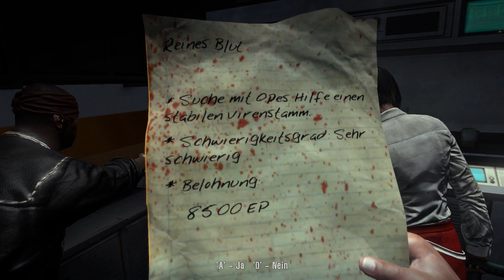Let's Play Together Dead Island 070 Türen zu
Zombies, ein Paddel und ein echt schlechter Zimmerservice. Das ist es was uns die ersten Minuten des Games Dead Island sagen.

Das Spiel:
Dead Island ist ein Horror Survival Game. Anders als in Left for Dead wird der Spieler hier nicht mit Schusswaffen zugeworfen, NEIN er muss mit dem Kämpfen was man hat. Paddel, Eisenstangen, Baseballschläger oder Hackbeile sind somit die beste Verteidigung gegen die anstürmenden Zoimbies.

Inhalt:
Es geht weiter in den Slums. Nach den Postern wollen wir jetzt etwas aufräumen auf dem Weg zur Kirche